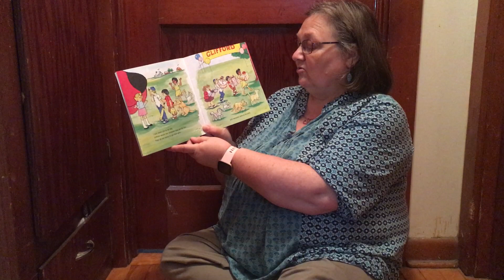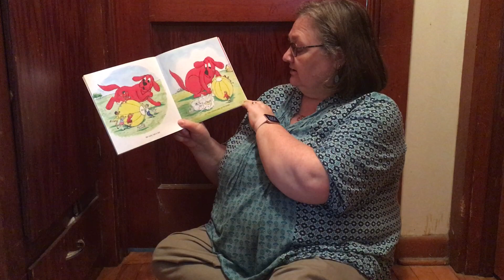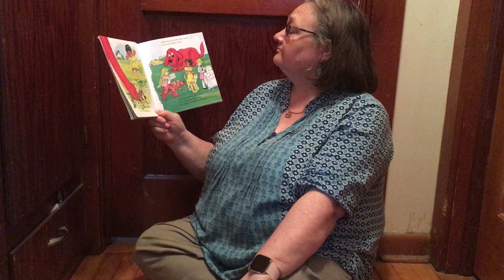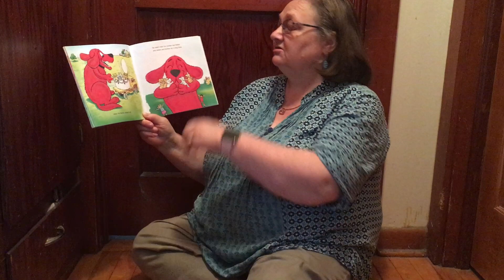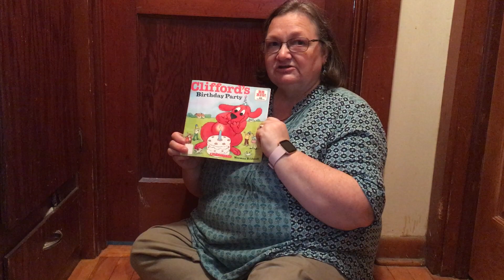Jeri Reads Clifford's Birthday Party